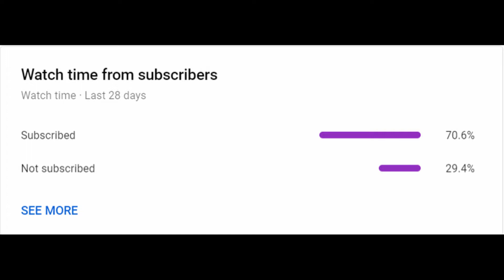FORTNITE **Travis Scott Live Event**